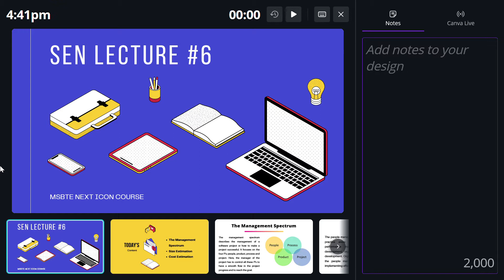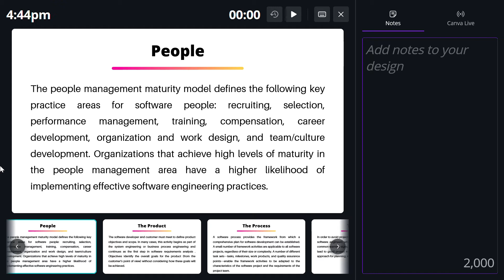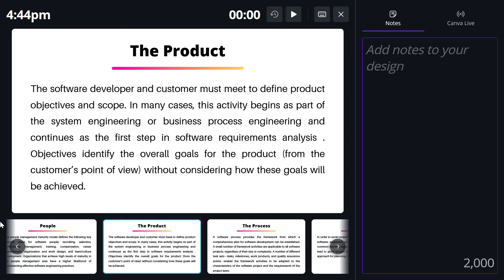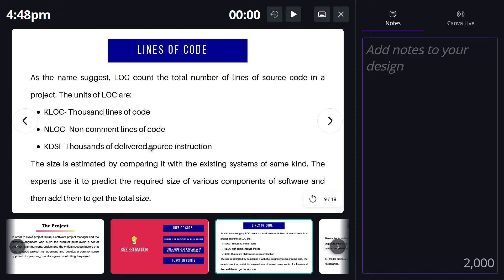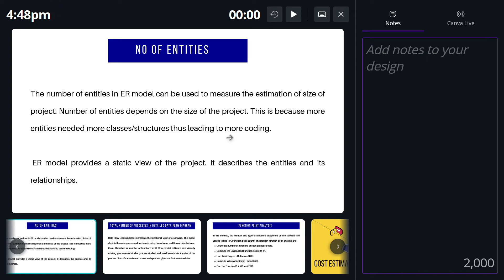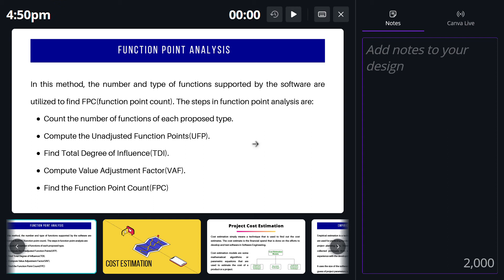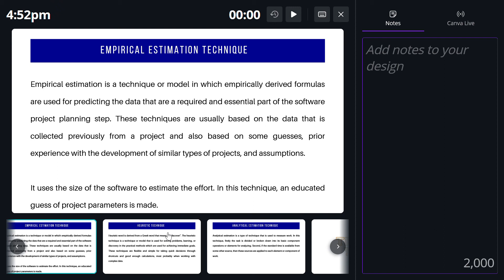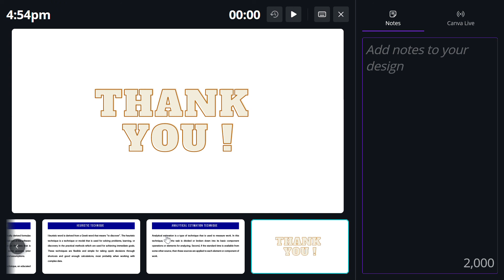Lecture 6th | Software Engineering | Management Spectrum, Size Estimation , Cost Estimation | Hindi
After a lot of dm's finally i am starting a fresh new playlist for "Software Engineering For MSBTE" . In this playlist we are going to study software engineering subject . we will be covering all the important topics for MSBTE diploma exam.
If you are from 2nd year ( 4th sem ) then you must watch this playlist .

Me and my team are working really hard for you guys . Every time we produce MSBTE rank #1 holders from our class . So i hope this will be helpful for you too .
And yeah i m not your college teacher so please feel comfortable with me . If you have any doubts regarding your studies and routine making issue then you can message me any time Instagram

design modelling in software engineering
analysis modelling in software engineering
testing in software engineering
test documentation
software engineering test documentation

requirement engineering in software engineering
software requirement specification
srs in software engineering

management spectrum
size estimation in software engineering
cost estimation in software engineering
Software process models
Agile software development
What is agile development
SOftware selection criteria
Software process framework
software engineering for msbte diploma
software engineering mcq questions
software engineering basics
characteristics of software engineering
types of software
msbte diploma sen lectures
SEN mcq questions
chapter 1 software engineering
how to become topper
msbte next icon course
best diploma class
best online class for msbte diploma
msbte 2nd year lectures
msbte diploma 2nd year lectures
msbte diploma 4th sem tutorials
software engineering lectures
all msbte diploma lecutres
all msbte diploma exam updates
msbte summer 2021
software engineering previous year papers